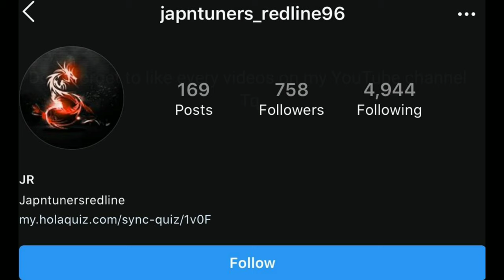Latest presentation (1)